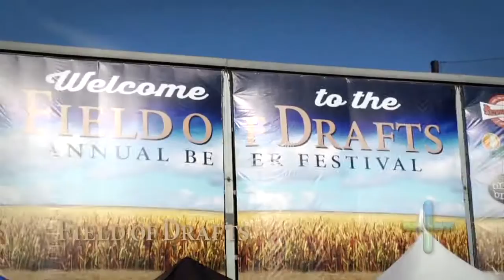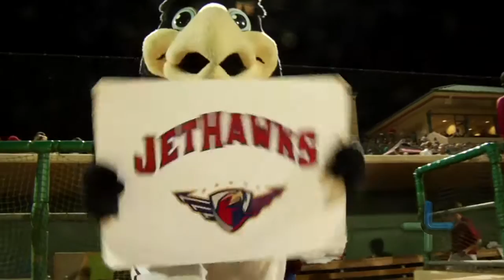Celebrating the Lancaster JetHawks' 20th Anniversary | City of Lancaster